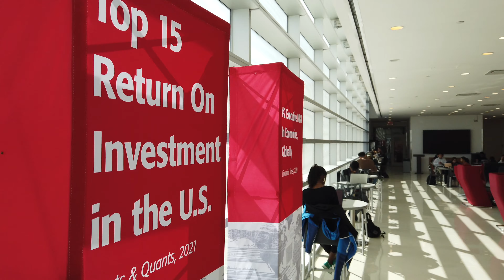An Inside Look at Rutgers Business School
A serious and fun conversation with John Byrne, founder and editor of Poets & Quants, and Rutgers Business School students about the Rutgers student experience and how the business school prepares them for future career success.